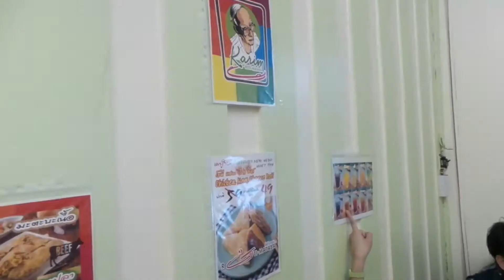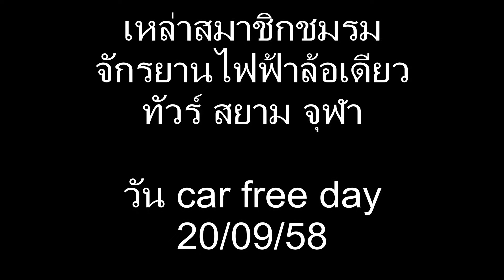รวมตัว จักรยาน​ไฟฟ้า​ล้อ​เดียว​ สนามหลวงจุฬาสยาม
ชอบกด ติดตาม  ถูกใจ กดแชร์ได้เลยครับ

สนใจอุปกรณ์สนุ้กแวะชมได้ที่เวปครับ

สนใจติดต่อทาง line ferdyboy
เพจ